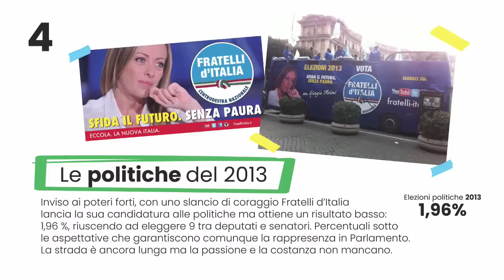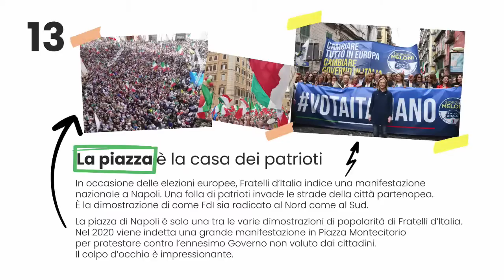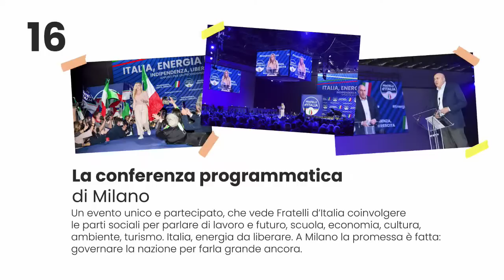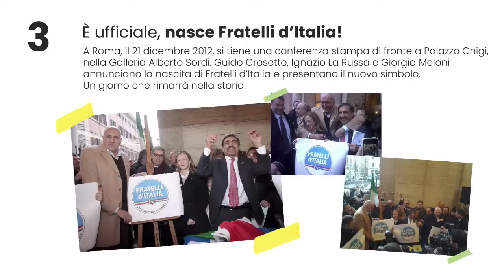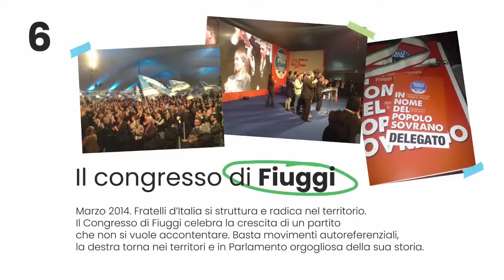Adesso in diretta la seconda giornata del decennale di Fratelli d'Italia. Collegatevi! (II° parte)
ore 09:30 – “IL RUOLO DELL’ITALIA DOPO L’INVASIONE DELL’UCRAINA”

Intervengono: Gilberto Pichetto Fratin, Ministro dell’Ambiente e della Sicurezza energetica, Edmondo Cirielli, Viceministro degli Affari esteri e della Cooperazione internazionale, Giovanbattista Fazzolari, Sottosegretario alla Presidenza del Consiglio con delega all’attuazione del Programma, Giulio Tremonti, Presidente della Commissione Affari esteri e comunitari della Camera, Giulio Terzi di Sant’Agata, Presidente della Commissione Politiche dell’Unione europea del Senato, Isabella Rauti, Sottosegretario al Ministero della Difesa, Massimo Giletti, giornalista di La7

Introduce: Salvatore Deidda, Presidente della Commissione Trasporti, Poste e Telecomunicazioni della Camera

Modera: Mauro Rotelli, Presidente della Commissione Ambiente, Territorio e Lavori pubblici della Camera

ore 10:45 – Guido Crosetto, Ministro della Difesa, e Antonio Tajani, Vicepresidente del Consiglio e Ministro degli Affari Esteri e della Cooperazione internazionale, intervistati da Luciano Fontana, Direttore del Corriere della Sera

ore 12:15 – “PER UN NUOVO IMMAGINARIO ITALIANO”

Intervengono: Gennaro Sangiuliano, Ministro della Cultura, Alessandro Giuli, Presidente del Museo MAXXI, Pupi Avati, regista, Pietrangelo Buttafuoco, scrittore, Giampaolo Rossi, Manager Culturale

Introduce: Federico Mollicone, Presidente della Commissione Cultura della Camera

Modera: Gianmarco Mazzi, Sottosegretario al Ministero della Cultura

ore 15:00 – “ISTRUZIONE, FAMIGLIA E SPORT: CRESCERE IL FUTURO DELL’ITALIA”

Intervengono: Giuseppe Valditara, Ministro dell’Istruzione e del Merito, Anna Maria Bernini, Ministro dell’Università e della Ricerca, Eugenia Maria Roccella, Ministro per la Famiglia, la Natalità e le Pari opportunità, Andrea Abodi, Ministro per lo Sport e i Giovani,  Paolo Petrecca, Direttore Rainews24, Edoardo Sylos Labini, Presidente dell’Associazione CulturaIdentità

Introduce: Paola Frassinetti, Sottosegretario al Ministero dell’Istruzione e del Merito

Modera: Nicola D’Ambrosio, Presidente di Azione Universitaria

ore 16:00 – “CENTRODESTRA: UN PATTO CON GLI ITALIANI CHE FESTEGGERÀ I PRIMI 30 ANNI”

Intervengono: Fabio Rampelli, Vicepresidente della Camera, Lucio Malan, Capogruppo FdI al Senato, Tommaso Foti, Capogruppo FdI alla Camera, Licia Ronzulli, Capogruppo di Forza Italia al Senato, Alessandro Cattaneo, Capogruppo di Forza Italia alla Camera, Riccardo Molinari, Capogruppo della Lega alla Camera, Giuseppe Bicchielli, Vicecapogruppo Noi Moderati alla Camera

Modera: Davide Vecchi, Direttore de Il Tempo

ore 17:30 – “LA GIUSTIZIA GARANZIA DI LIBERTÀ E SICUREZZA”

Intervengono: Carlo Nordio, Ministro della Giustizia, Daniele Capezzone, giornalista ed editorialista, Marco Travaglio, Direttore de Il Fatto Quotidiano

Introduce: Andrea Delmastro Delle Vedove, Sottosegretario al Ministero della Giustizia

Modera: Ciro Maschio, Presidente della Commissione Giustizia della Camera

ore 19:00 – “RIFORME ISTITUZIONALI”

Intervengono: Roberto Calderoli, Ministro per gli Affari regionali e le Autonomie, Maria Elisabetta Alberti Casellati, Ministro per le Riforme istituzionali e la Semplificazione normativa, Luca Ciriani, Ministro per i Rapporti con il Parlamento, Marcello Pera, Presidente emerito del Senato, Pietro Senaldi, Condirettore di Libero

Introduce: Nicola Calandrini, Presidente della Commissione Bilancio del Senato

Modera: Alberto Balboni, Presidente della Commissione Affari Costituzionali del Senato

ore 20:30 – “Trio Appassionante”, primo gruppo tutto al femminile opera/pop riconosciuto nel mondo. Tradizione e innovazione per nuove emozioni